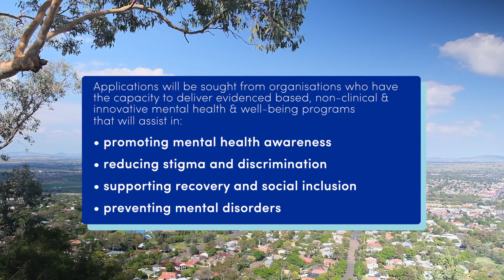Psychosocial Grants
The PHN has announced that $1 million in funding will be allocated towards Psychosocial Programs. Applications close May 31.